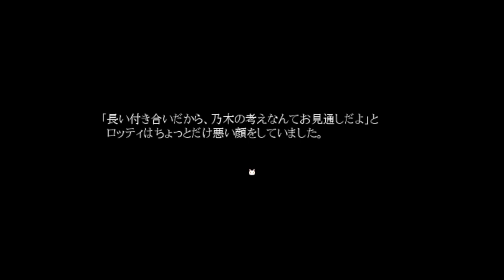#12【朝溶けの魔女2】賽の河原と人魚巫女 ホラーゲーム実況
昔の夢を見た。

――あれから数ヶ月がたって、季節は夏に変わっていた。
今日は大学の夏休みを利用して天塚ユイ（あまづかゆい）が
日本からまたこの国へ、今度は普通に旅行としてやってくる日だ。
ちょうど近所で【日本式のお化け屋敷】が開催されることを知った乃木修一（のぎしゅういち）は、
リーダーを務めるオカルト倶楽部のみんなで集まって遊びに行く計画を立てることにした。